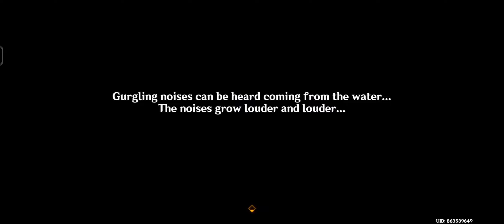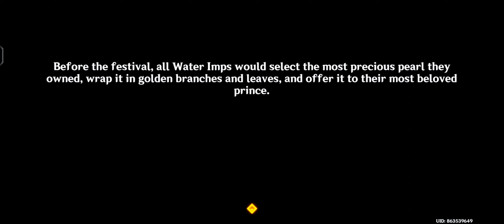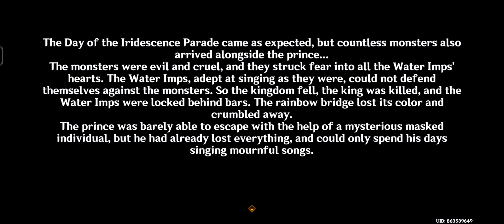Thelxie's Fantastic Adventures : Part I [Water Imp's Conjecture]